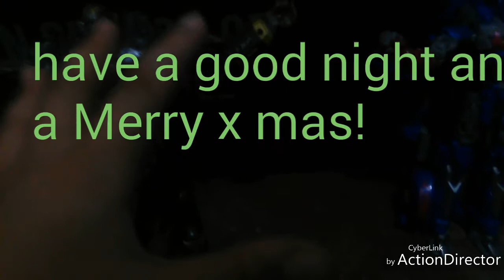Early x mas gift opening from my dad!!